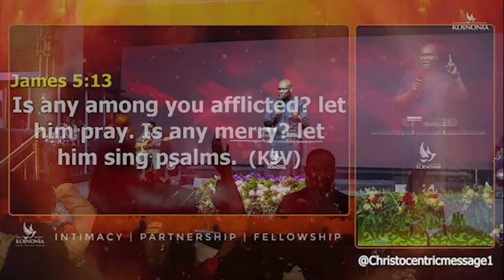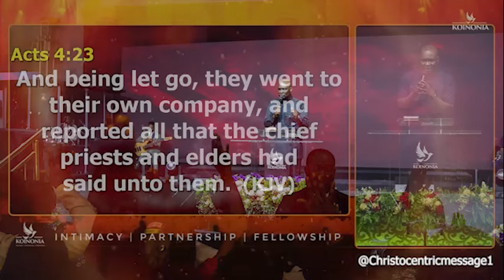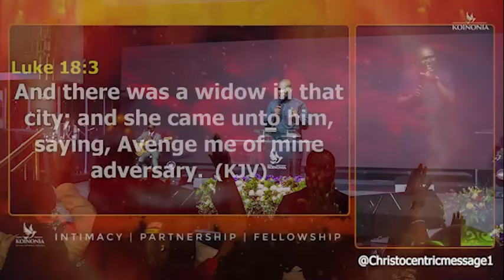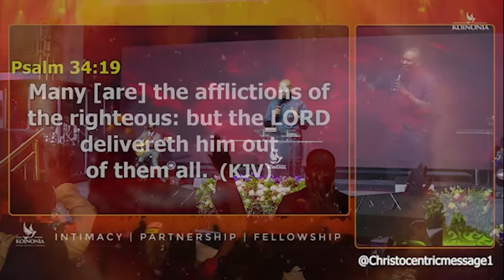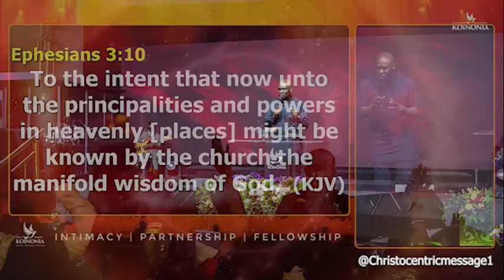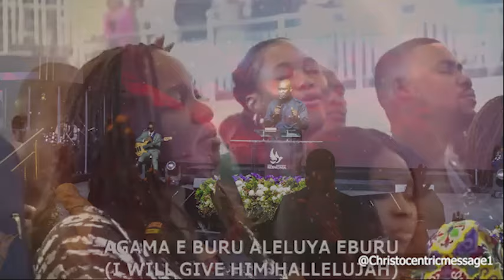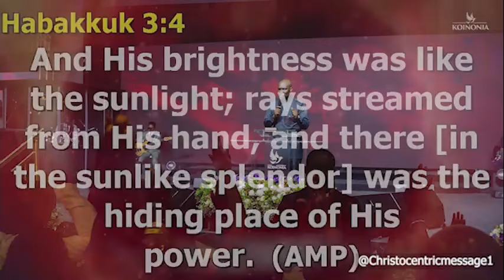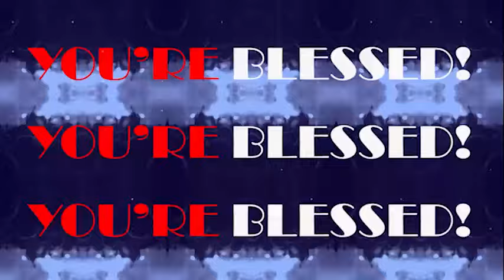DON'T LET ANYBODY STEAL YOUR JOY IN JULY - APOSTLE JOSHUA SELMAN